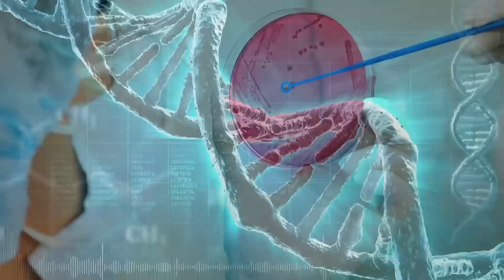Medical Breakthrough: Treating Cancer and Mental Illness - Jason Flowerday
Jason Flowerday, CEO of 3D Signature tell us the future of Cancers and mental illness treatments and how the advances made by the company can help not only in the treatment but also in the diagnosis. He will explain what are these advances and the important role that the DNA, its structure and the correct analysis are playing in this process.

TOPICS IN THIS INTERVIEW:
02:20 The Second Biggest Killer in US: Cancer
03:50 Alzheimer Illness Growing Risk Worlwide
04:55 3D Signatures Objectives Regarding Prostate Cancer
07:15 Diagnosing and Tackling Hodgkin´s Lymphoma Disease
09:20 Now & Future of 3D Signatures Advancement
12:55 Future of Cancer Disease & Treatments